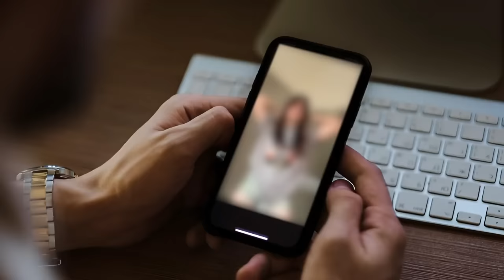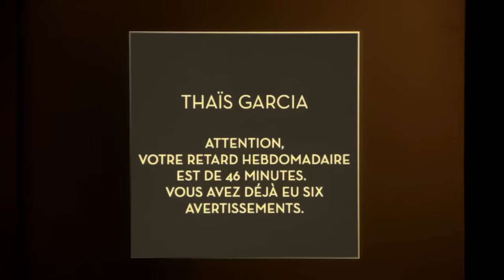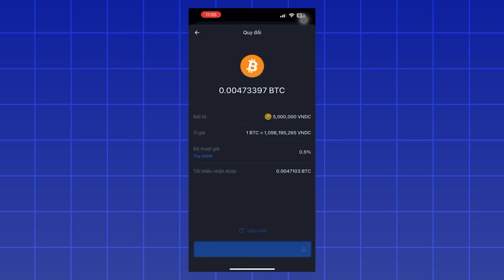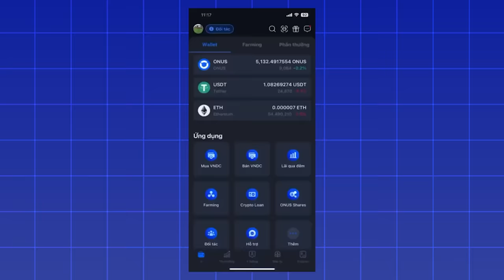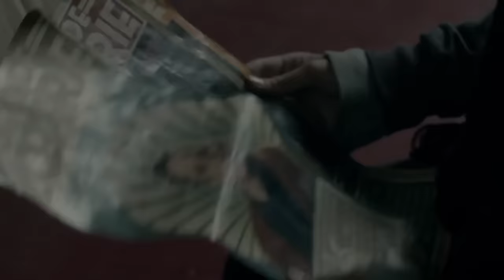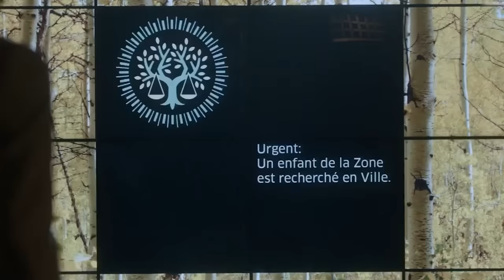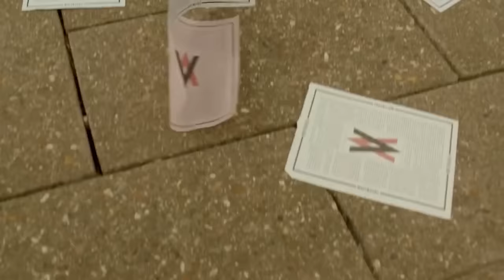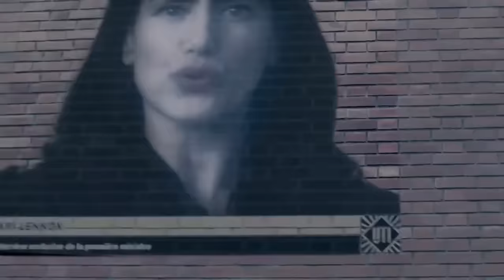Trong tương lai cả thế giới nghèo và chỉ ngồi xem Tiktok | Recap Xàm: Trepalium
ONUS - Ứng dụng đầu tư tài sản số được tin tưởng sử dụng bởi hơn 4.5 triệu người dùng, đa số đến từ Việt Nam và hơn 20 quốc gia trên toàn cầu.
+ Đầu tư và mua/bán BTC, ETH cùng hơn 500 loại tiền điện tử
+ Nhận Bitcoin miễn phí và 270,000đ để bắt đầu
+ Nhận lãi qua đêm hằng ngày